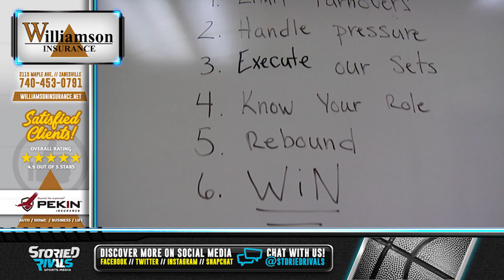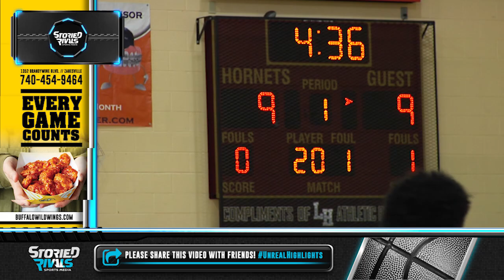HS Basketball | Sheridan at Licking Heights [1/26/19]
Sheridan Surges Past Licking Heights, 76-45

• Sheridan rallied behind Ethan Heller's outstanding 29-point performance during a non-stop assault to the hoop during their 76-45 routing of Licking Heights.

• The Generals shared the wealth as eight different Sheridan players had a hand in putting points on the board.

• Sheridan used an aggressive playing style that helped them gather 31 total rebounds during their victory and move to 14-2 on the season.